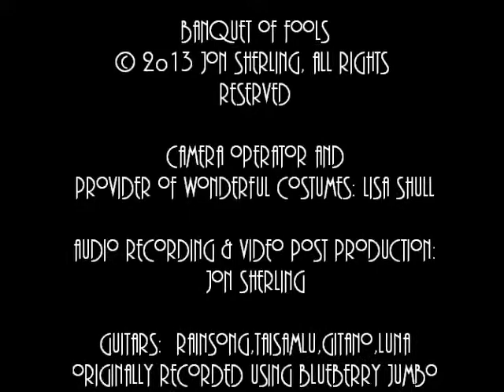Banquet of Fools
Camera operator, provider of wonderful costumes, and dear friend: Lisa Shull

Audio Recording & Video Post Production: Jon Sherling

Featured guitars:  RainSong Classic, Taisamlu Eagle, Gitano Silent, Luna Trinity 12
Originally recorded with a Blueberry jumbo.

As I survey the table I see quite a motley crew.
A gathering of misfits, each someone I thought I knew.
Now I suppose that you're all wondering why I've invited you,
today, to this banquet of fools.

Now to my right's a younger me who always got picked last,
And to my left's an older me who can't let go the past.
Now I suppose that you're all wondering why we've gathered here at last,
today, at this banquet of fools.

So have a taste of just desserts,a slice of humble pie.
Stuff your face until it hurts 'til we see eye to eye.

Now each of you points fingers, and no one takes the blame.
It doesn't really matter who's at fault, the end's the same.
We've gotten in this mess together; we share more than just a name.
So drink up at this banquet of fools.

Now every year there're more of you who join me in this feast.
I love you all, I really do, but I can't stand you in the least.
I guess we'll gather here until the very last one is deceased;
right here, at this banquet of fools.